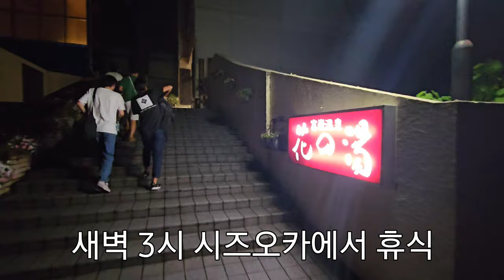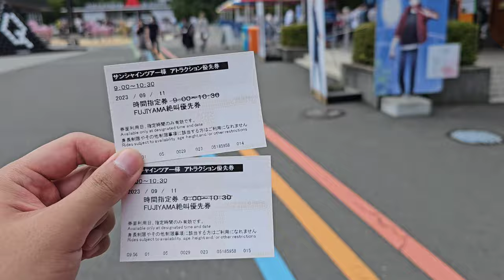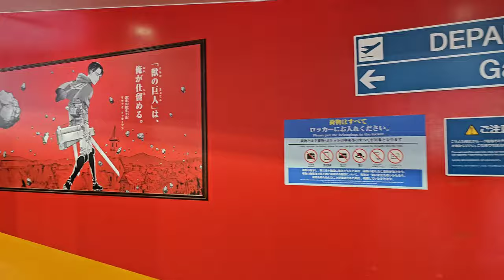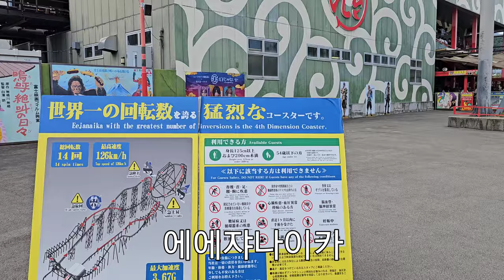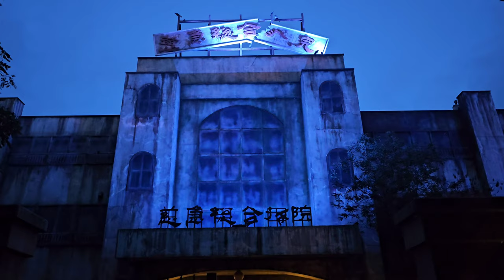20230911 후지큐 하이랜드 4K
2023년 9월 11일 후지큐 하이랜드
무박3일 당일치기 여행 feat 정우

・오사카에서 야행버스타고 후지큐 하이랜드 당일?치기 하기
・후지큐 하이랜드 유명한 롤러코스터 전부 타보기
・전율미궁 가보기

오늘의 이동
오사카 - 후지큐 하이랜드 - 오사카

촬영 s23u, insta360oneRS
편집 모바일 파워디렉터